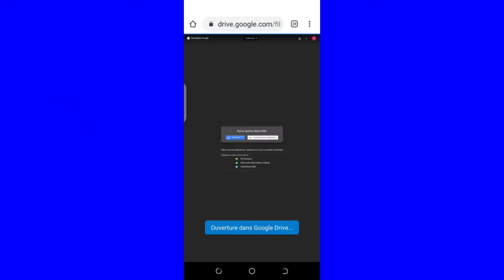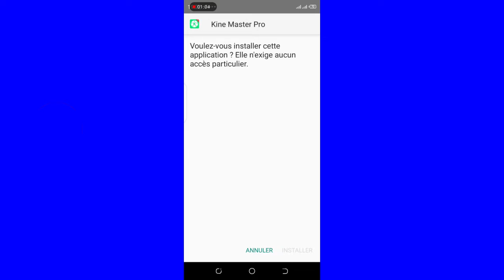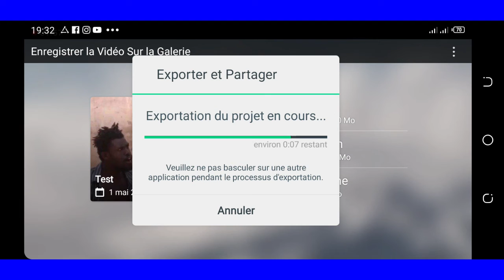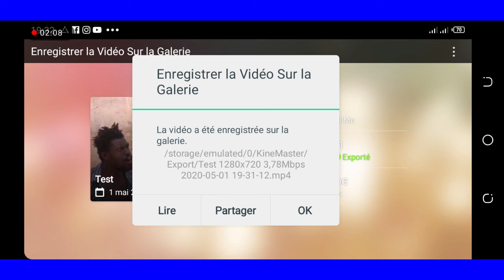KineMaster version complète / Full version